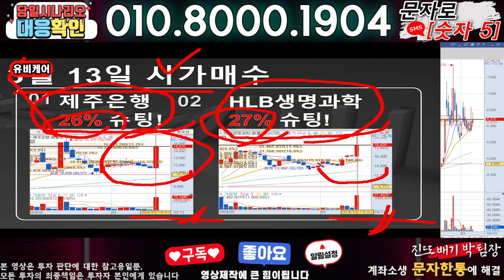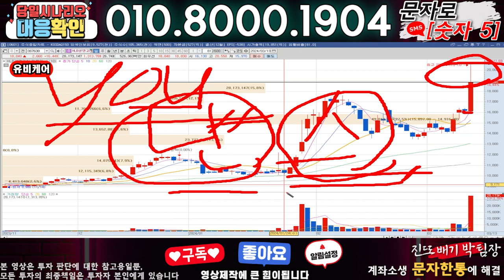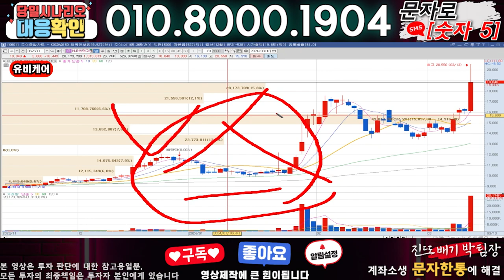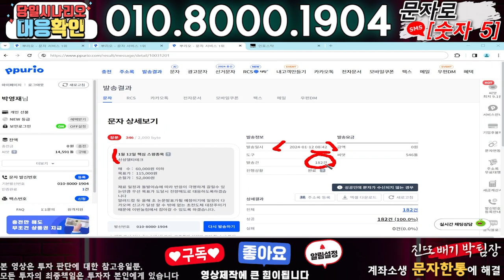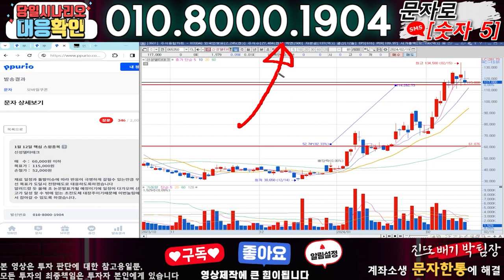유비케어 ) 3분전 기습속보-공식입장발표!! 무슨일인가?